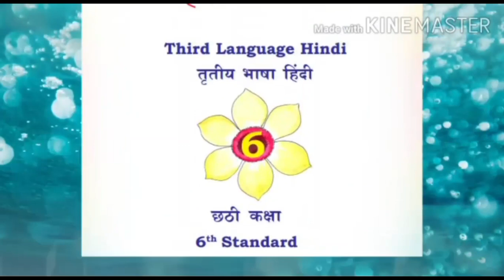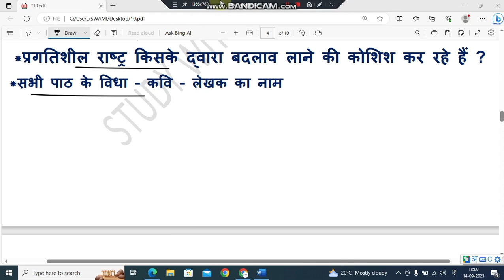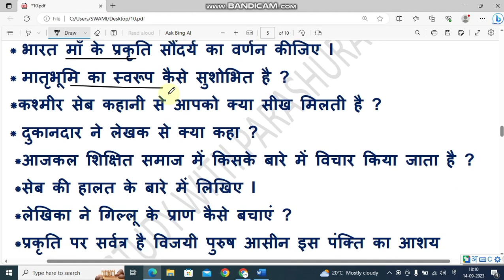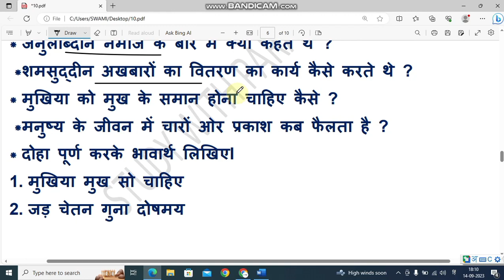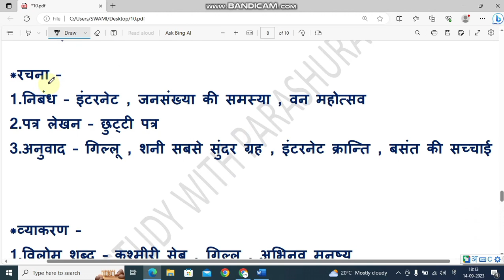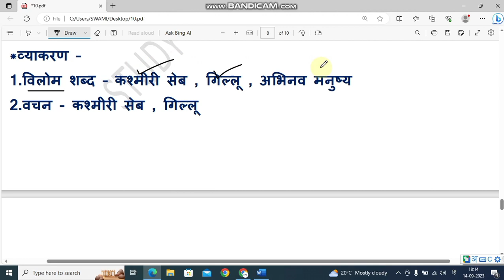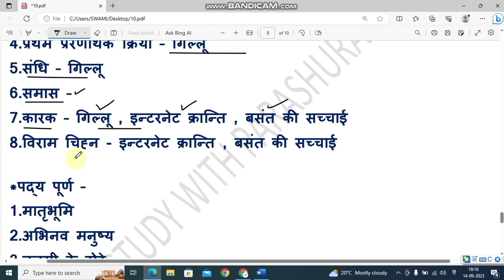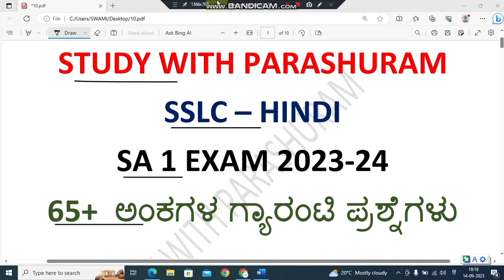SSLC Hindi sa 1 exam most expected question 2024 10ನೇ ಹಿಂದಿ ಎಸಎ ಪರೀಕ್ಷೆ ಬಹು ನಿರೀಕ್ಷಿತ ಪ್ರಶ್ನೆಗಳು